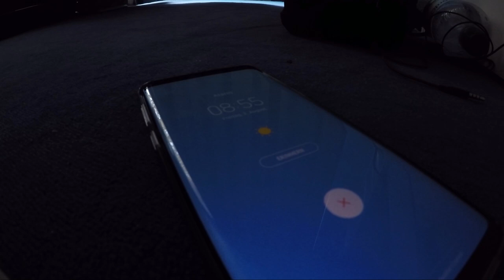Young Gun Camp Rügen - Kite Vlog #4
Letztes Wochenende wurde ich von Slingshot zum Young Gun Camp auf Rügen eingeladen. Wir hatten dort eine coole Zeit, haben neue Tricks gelernt und eine coole Zeit zusammen gehabt.
ein großes dank geht raus an Slingshot, Lasse Schenppenheim und Mads Wollesen für das Coaching und das ganze drumherum.

Song: Black and White - Boxinlion